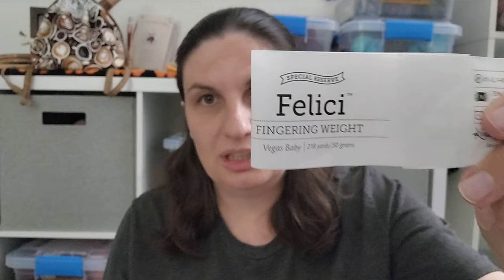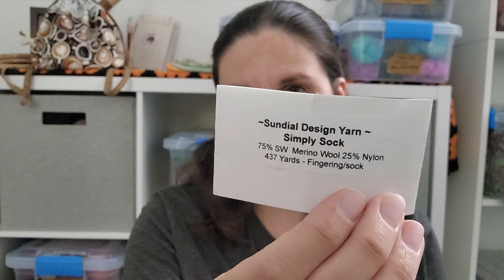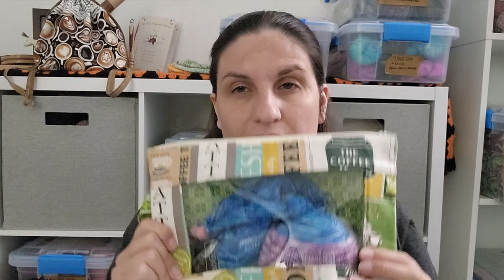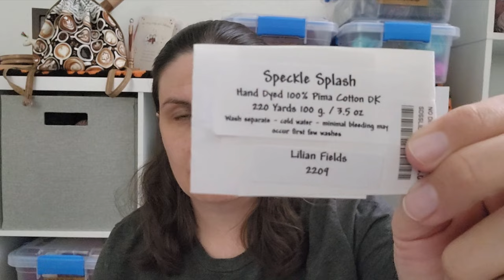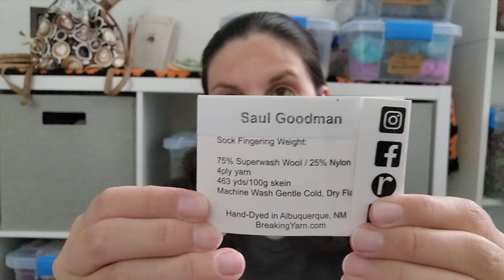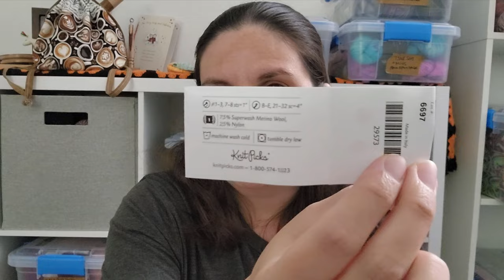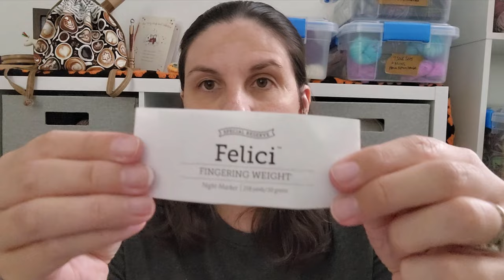Cafe Bean Counter Knits- Episode 15